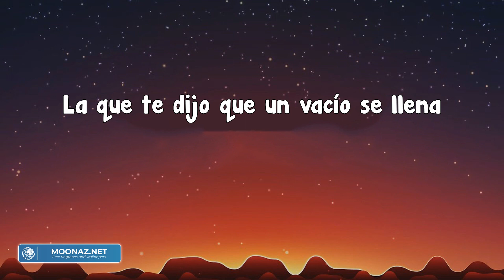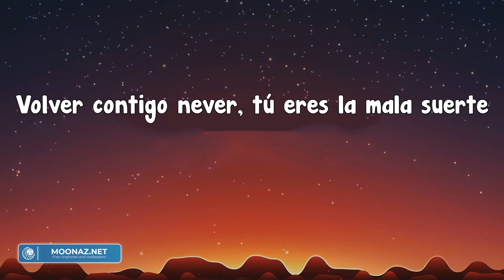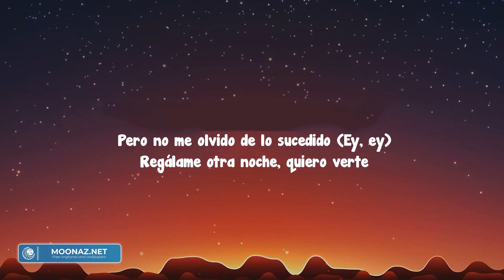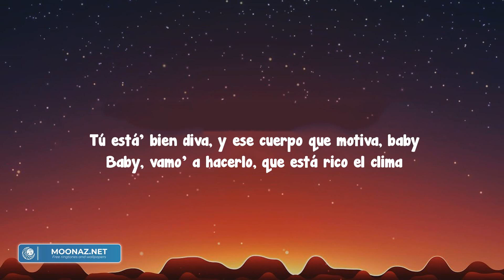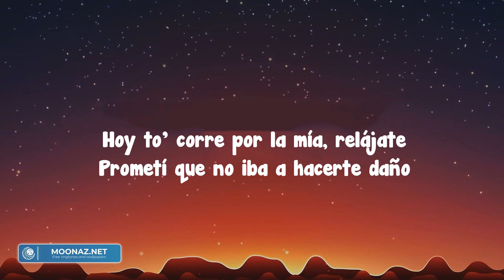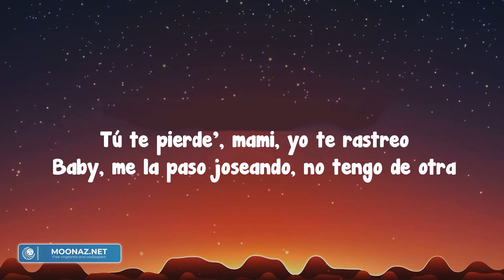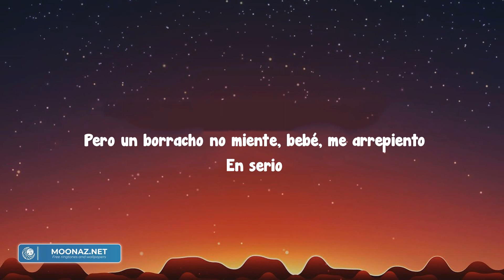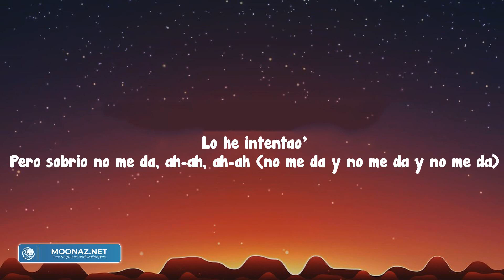TQG - KAROL G (Letra/Lyrics)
Conotrapersonatemiente
Escomotaparunaheridaconmaquillaje
Noseve,
Tefuistediciendoquemesuperaste(ey)
Yteconseguistenuevanovia(novia)
Loqueellanosabeesquetútodavía(oh)
Meesta'viendotoa'la'historia'(papi)
Bebé, #¿quéfue?
¿Nopuesquemuytragadito?
¿Quéhacesbuscándomeella'o
Sisabesqueyoerroresnorepito?(Ey, papi)
Dileatunuevabebé
Queporhombresnocompito
Quedejedeestartirando
Quealmeno'yoteteníabonito
Verteconlanuevamedolió(dolió)
Peroyaestoypuestapa'lomío
Loquevivimossemeolvidó
Yesoe'loquetetieneofendido
Quehastalavidamemejoró
Poracáyanoeresbienvenido
Viloquetunoviametiró
Esonodanirabia,
Notengotiempopa'loquenoaporte,
Haciendodinerocomodeporte(ah)
Llenandolacuenta, losshow', elparkingyelpasaporte(ey)
'Toymásduradicenlosreporte'
Ahoratúquieresvolver,
'Pérameahí, queyosoyidiota(ah)
Seteolvidóqueestoyenotra
YquetequedógrandeLaBichota
Bebé, #¿quéfue?(Fue)
¿Nopuesquemuytragadito?(Ah)
¿Quéhacesbuscándomeella'o(ey)
Sisabesqueyoerroresnorepito?
Dileatunuevabebé
Queporhombresnocompito
Quedejedeestartirando
Quealmeno'yoteteníabonito(Shakira, Shakira)
TútefuisteyyomepusetripleM
Másbuena,
Volvercontigonever,
Porqueahorala'bendicione'mellueven
Yquiere'volver,
Dándolelikealafotomía
Túbuscandoporfueralacomida
Yodiciendoqueeramonotonía
Yahoraquieresvolver,
Dándolelikealafotomía(alamía)
Tevesfelizcontunuevavidapero
Siellasupieraquemebusca'todavía
Bebé, #¿quéfue?(Fue)
¿Nopuesquemuytragadito?(Ah)
¿Quéhacesbuscándomeella'o(ey)
Sisabesqueyoerroresnorepito?
Dileatunuevabebé
Queporhombresnocompito(mueveelculito)
Quenotienebuenamano
Yalmenosyoteteníabonito
(O-O-OvyOnTheDrums)
(Miamor, esqueustedsealejómucho)
(Yyodelejosyanoveo, bebé)
(TQMperoTQG)
(Barranquilla, Medallo)